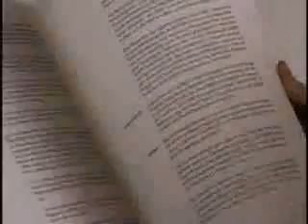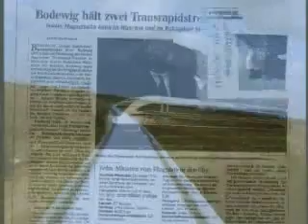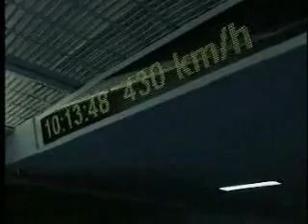The Transrapid story(part 2)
The resume of the Transrapid story (part two of two)

Résumé de l'histoire du transrapid (partie 2 de 2)